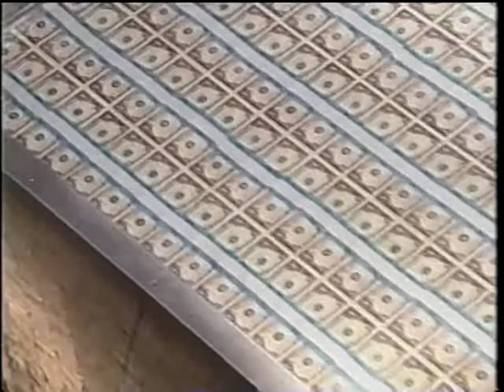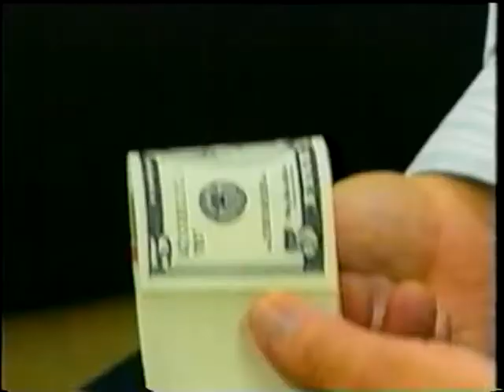Mary's Money Moment #1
Federal Reserve Bank of Chicago

Mary's Money Moments, Episode 1

Remember everybody! You should learn about money because it doesn't come with instructions.  Even the government needs a bank sometime!